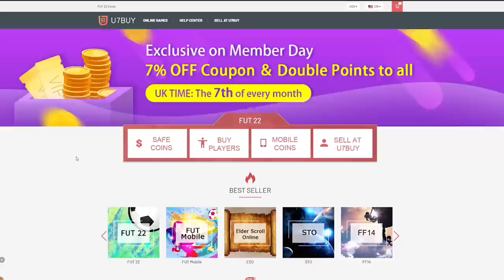MY FIRST DIVISION RIVALS REWARDS ON FIFA22 ULTIMATE TEAM!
Fifa 22, Ultimate team, Division Rivals, Rewards, Pack Opening, insane pack opening